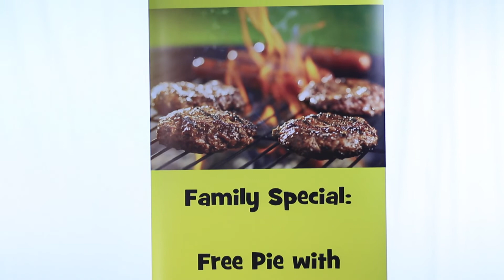RitzPix Roll Up Banner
Make your own banner with photos, text and our wide range of designer backgrounds. Whether you’re gearing up for a party, planning for a trade show, or you want to advertise your business, our roll up banners are the way to go when you want to get the word out in a professional way.
Begin by uploading your photos or your own logo to your RitzPix account. Afterwards, choose a banner background that fits the occasion. Once you have selected your retractable banner’s template, you can custom build your layout by adding photos and text. Add your own personal touch to your custom banner and showcase it to draw the attention of potential customers, guests or passers-by.
Maybe you own a small dress shop and you’re about to have a sale on last season’s clearance items. Create a banner advertising your sale and set it up outside your shop to bring in customers. If you’re planning a special even or party, our personalized banner is sure liven up the festivities. Choose from dozens of background colors and patterns to not only accent your photos or logo, but the occasion as well. Whether it’s a graduation, wedding, trade show or sales pitch, our banner with photos is sure to garner attention no matter where its displayed.